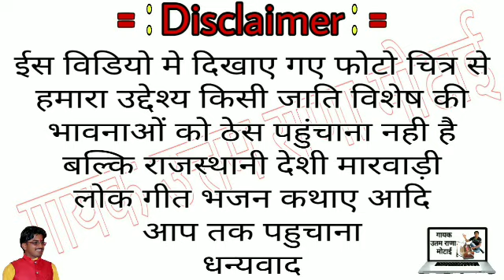आपरी अडीक बना बैगा आओ सुपरहिट गायक उत्तम राणा मोटाई की आवाज में